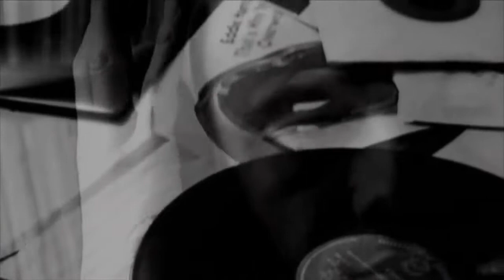Nightmares on Wax - Les Nuits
Music From Big Brother UK.